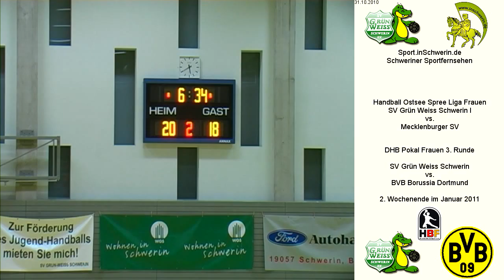SV Grün Weiss Schwerin I vs. Mecklenburger SV T4